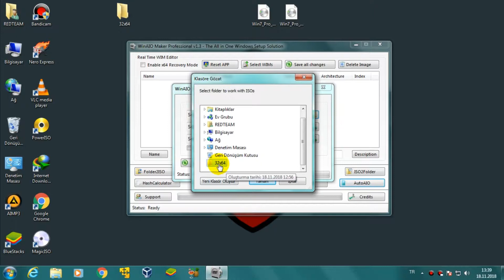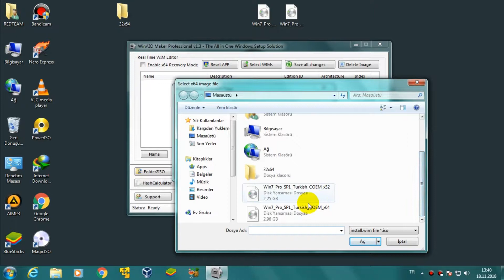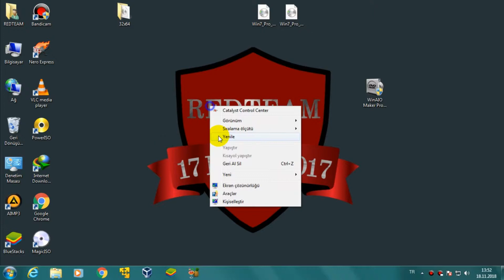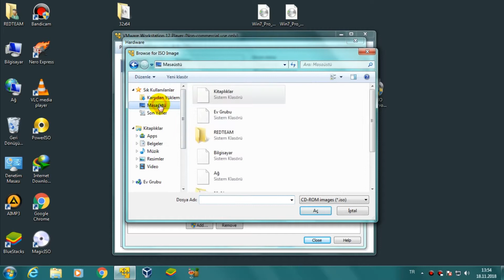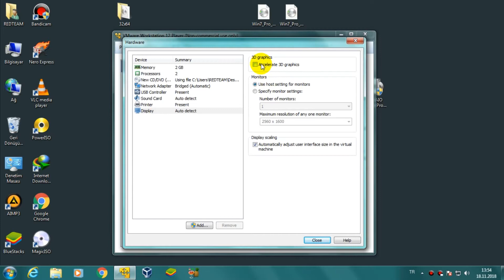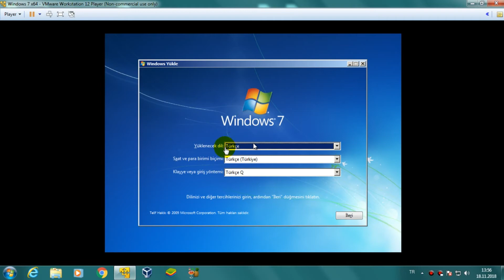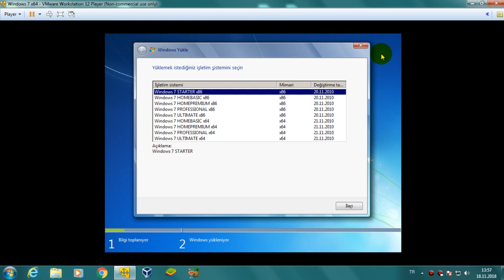Windows 7 Tüm Sürümleri Tek DVD de Birleştirme, Windows 7 Tüm Sürümleri Birleştirme AİO 2018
Link

ORJİNAL WİNDOWS 7
ORJİNAL WİNDOWS 7 FULL
ORJİNAL WİNDOWS
ORJİNAL WİNDOWS FULL
Windows Tüm Sürümleri Birleştirme
Windows Tüm Sürümleri Nasıl Birleşir
Windows AİO Yapımı
Wimdows AİO Nasıl Yapılır
Windows AİO için Gerekli Program
Windows AİO Nedir
Windows AIO Yapımı
Windows AIO Nasıl Yapılır
Windows AIO İçin Gerekli Program
Windows AIO Nedir
Tüm Windows Sürümleri Tek DVD de
Windows 7 Tüm Sürümleri Birleştirme All İn One (Detaylı Anlatım)
Windows 7 Ultimate, Professional, HomeBasic, Premium Ve Starteri Tek CD De Birleştirme
Windows 7 Ultimate, Professional, HomeBasic, Premium Ve Starteri Tek DVD De Birleştirme
Windows 7 Tüm Sürümlerini Tek DVD de Nasıl birleştiriliyor
Windows 7 Tüm Sürümlerini Tek CD de Nasıl birleştiriliyor
Windows 7 Tüm Sürümlerini Tek CD de Nasıl birleştire Bilirim
Windows 7 Tüm Sürümlerini Tek CD de Nasıl birleştiririm
Windows 7 Tüm Sürümlerini Tek DVD de Nasıl birleştiririm
Windows 7 Tüm Sürümlerini Tek DVD de Nasıl birleştire Bilirim
Windows 7 AİO Yapımı
Windows 7 AİO Nasıl Yapılır
Windows 7 Tüm Sürümleri Birleştirme
Windows 7 Sürümleri Nasıl Birleştirilir
Windows 7 Bütün Sürümleri Birleştirme
Windows 7 Tüm Sürümleri Nasıl Birleşir
Windows 7 Tüm Sürümleri Nasıl Birleştirilir
Windows 7 Tüm Sürümleri Tek DVD de Nasıl Birleşir
Windows 7 Tüm Sürümleri Tek DVD de Nasıl Birleştirilir